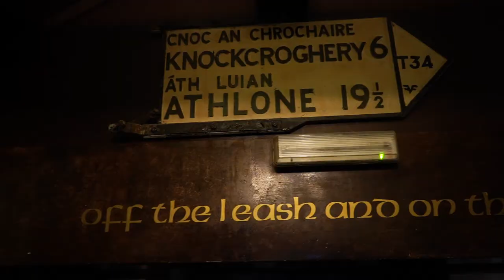The Rakish Gent Paper Issue 3 (Maverick Sabre)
Behind the scenes video & photography of our cover shoot for The Rakish Gent Paper Issue 3 with Maverick Sabre captured by Brandon Thomson.

Team Credits:
Words - Nicolas-Tyrell Scott
Photography – Nicholas Andrews
Art Director – Tajinder Hayer
Styling - Catherine Schmid
Hair – Nick Jones
Grooming - Charley McEwen
Behind the Scenes Video & Photography – Brandon Thomson

SHOP PAPER ISSUE 3 NOW